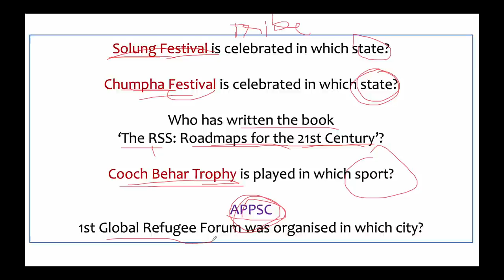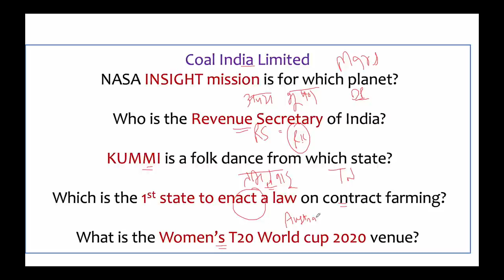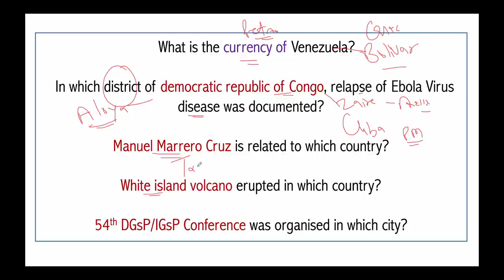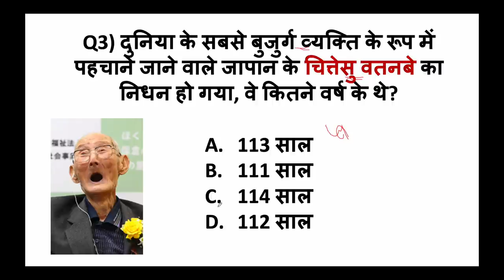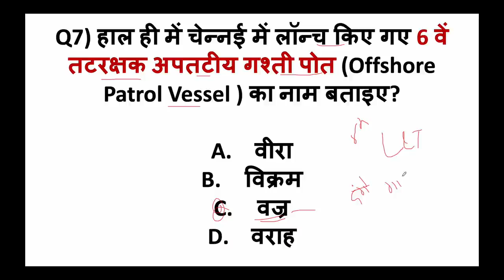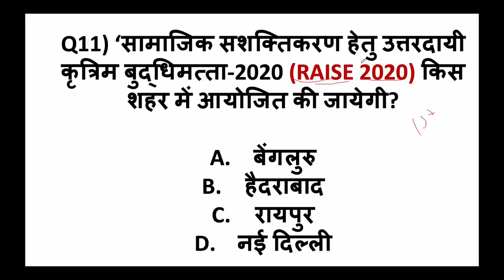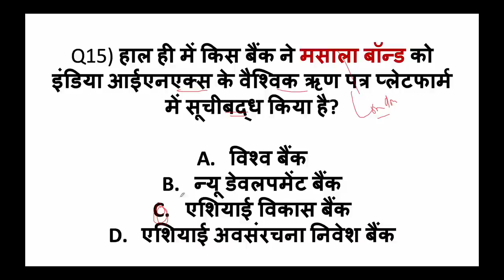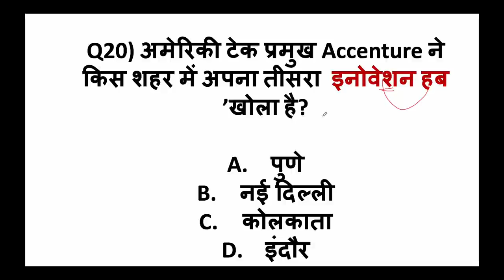28 FEBRUARY 2020 Current Affairs in HINDI by Dr Gaurav Garg - Current Affairs 2020 by Study IQ